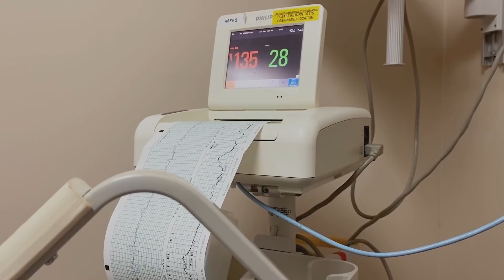My Birthing Vlog (in the Time of COVID-19) | Camille Co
Giving birth in the time of a pandemic, namely Covid-19, sure is far from the usual. But at the end of the day, what’s important is BabyCokoro is finally here—healthy and safe!